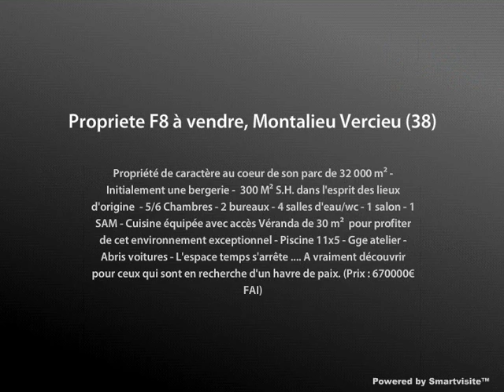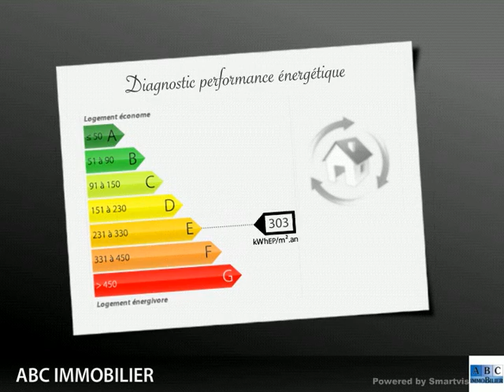Propriete F8 à vendre, Montalieu Vercieu (38)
- Propriété de caractère au coeur de son parc de 32 000 m² - Initialement une bergerie - 300 M² S.H. dans l'esprit des lieux d'origine - 5/6 Chambres - 2 bureaux - 4 salles d'eau/wc - 1 salon - 1 SAM - Cuisine équipée avec accès Véranda de 30 m² pour profiter de cet environnement exceptionnel - Piscine 11x5 - Gge atelier - Abris voitures - L'espace temps s'arrête A vraiment découvrir pour ceux qui sont en recherche d'un havre de paix. (Prix : 670000€ FAI) - Abc Immobilier - Téléphone : 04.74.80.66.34